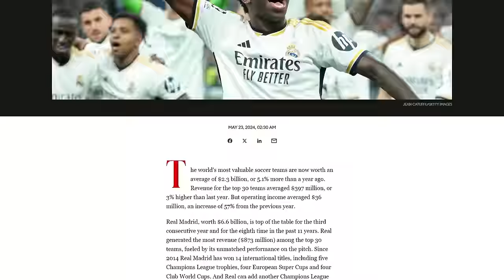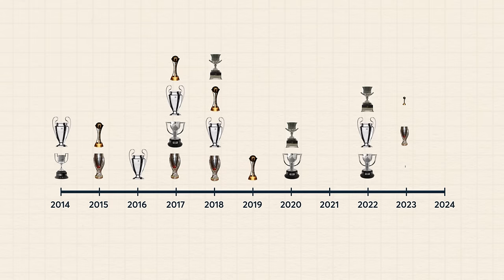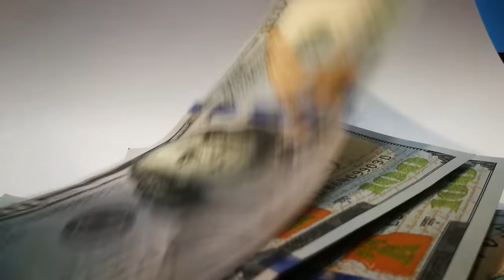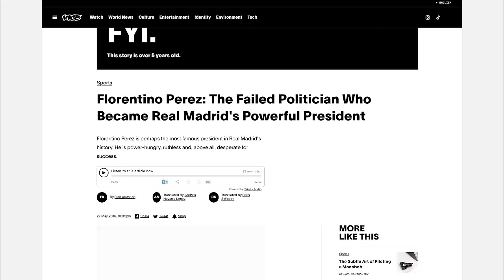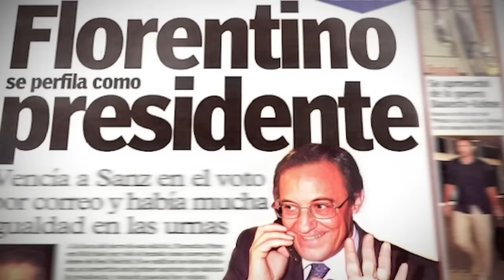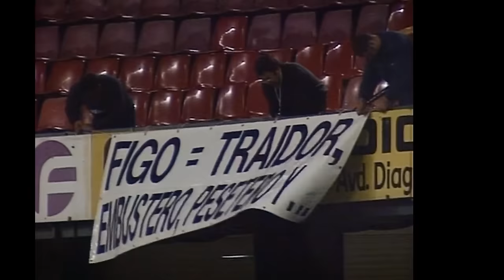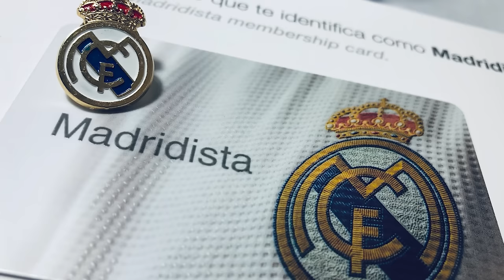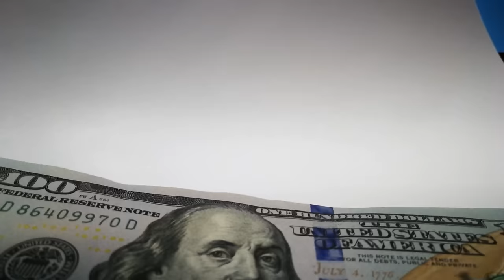FLORENTINO PÉREZ: “BỐ GIÀ” VĨ ĐẠI của REAL MADRID | Thịnh Joey | Thể thao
📝 Bài viết gốc: FLORENTINO PÉREZ: “BỐ GIÀ” VĨ ĐẠI của REAL MADRID
🌐 Link bài viết:
✍️ Tác giả: Thịnh Joey
🎤 Dẫn video: Pinkdot
🧑🏻‍💻 Video editor: Pinkdot x Khang Hy
🕵🏻 Hiệu đính:

Nội dung:
00:00 - Start
01:23 - Ông Vua của các CLB
05:16 - Quyền lực tuyệt đối
09:42 - Một tay vẽ cả bầu trời
16:10 - Một đời Madridista